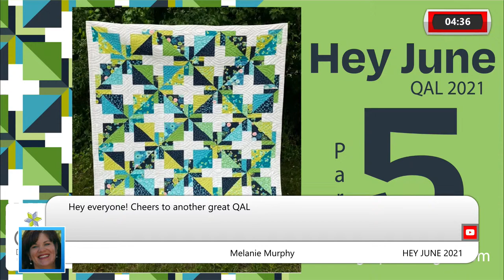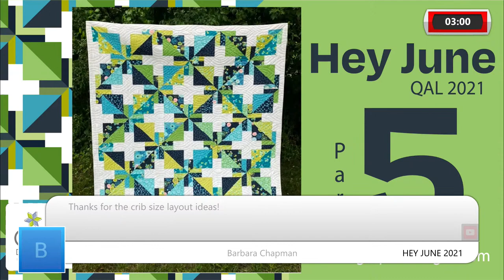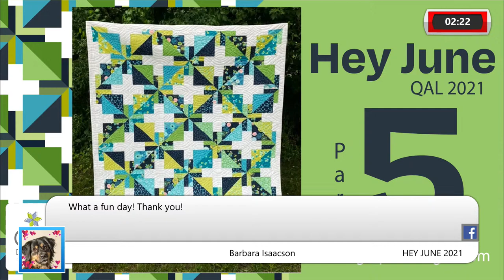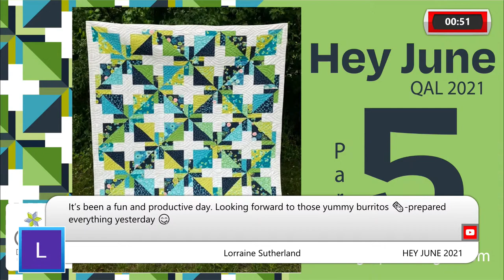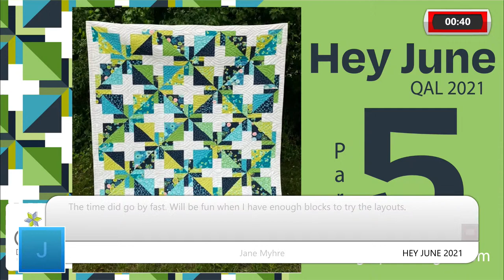Hey June QAL - Part 5 6.26.2021.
Big finale - see all the progress made in the Hey June QAL 2021.